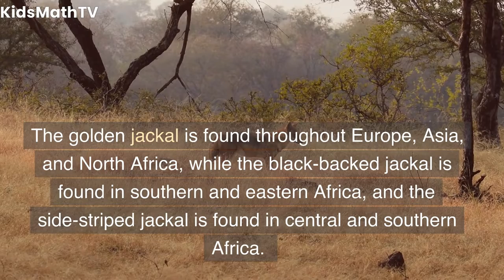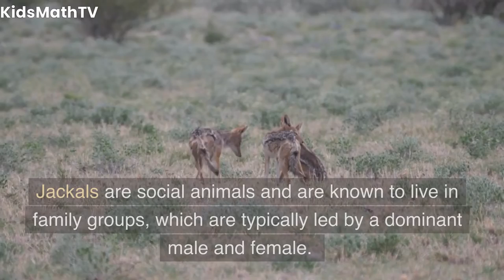Jackal Lesson For Kids | Can Jackals be Domesticated | How Many Jackals are Left in The World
Watch and learn - Jackal Lesson For Kids | Can Jackals be Domesticated | How Many Jackals are Left in The World.
Welcome to our fun and educational video on jackals! In this video, we'll introduce you to the fascinating world of these amazing animals. Jackals are members of the dog family, and they can be found in many parts of the world, from Africa to Asia.

We'll explore their unique features, including their keen senses of smell and hearing, their hunting and feeding habits, and their social behavior. You'll learn how they communicate with each other, and how they adapt to different environments.

We'll also take you on a virtual adventure to see jackals in their natural habitat, and you'll discover how they interact with other animals in the ecosystem.

This video is perfect for kids who are curious about animals and love to learn new things. We use simple language and colorful illustrations to make learning about jackals fun and engaging.

So come and join us on this exciting journey to discover the world of jackals!